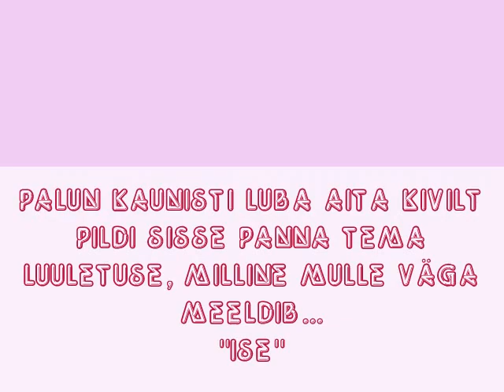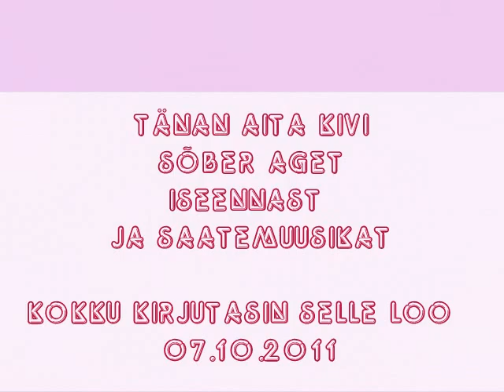Ise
Inspiratsiooniallikas - Aita Kivi luuletus